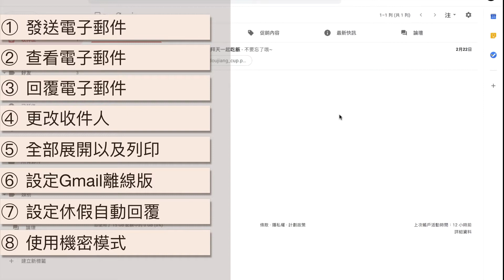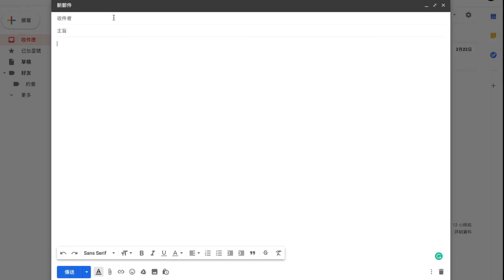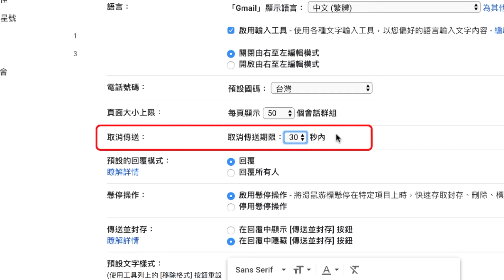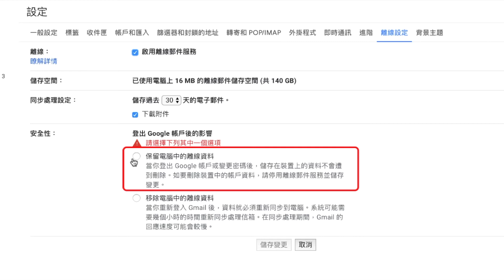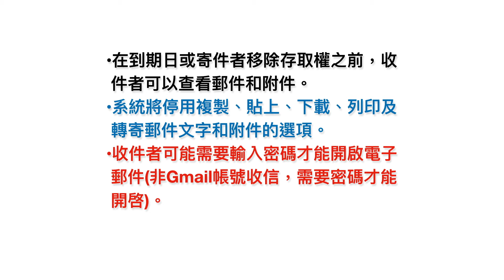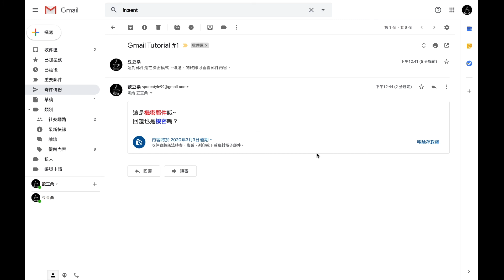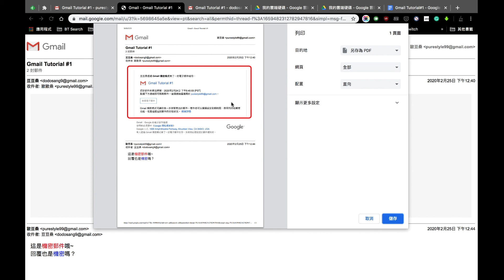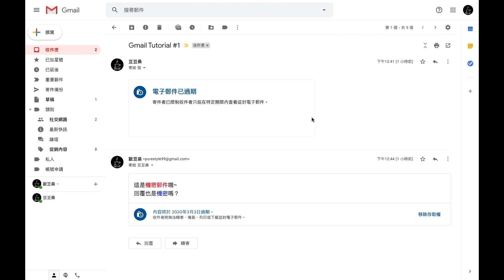[2020年 Gmail從新手到大師 #1] 如何發送郵件與回覆，「機密模式」畫面演示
[郵件發送與回覆]
1 發送電子郵件
打開Gmail。
點擊左上方的撰寫
要調整視窗大小，點擊右上角最大化，或是恢復預設大小
添加收件人和主題。撰寫內容。
下方可以調整內文的字型，大小，排版，以及加上刪除線.
信件內容寫到一半，還沒有發送的Email，會自動保存在左側的草稿中。
將Email設定爲機密模式。簡單來說，誰發出去的信，誰就有控制權，
點擊發送，左下角可以取消傳送，時間可以在一般設定中調整取消傳送期限，最多可以設定爲30秒。

2 查看新電子郵
這一個功能，大家應該經常使用。
左上角查看詳細資訊。
右上角是回覆，轉寄，還有一般操作。從名稱就可以看出作用，這裏就不再贅述。
左下角就是回覆跟轉寄。
Q：如果不小心將Email封存，怎麼知道在哪裏？
A：兩個方法，1. 到管理標籤的地方，顯示所有郵件，到所有郵件裏面找。2. 直接在上方的搜尋郵件中，輸入關鍵字尋找。

3 回覆電子郵件
基本上跟撰寫新郵件一致，智慧撰寫目前還不夠聰明！

4 更改收件人
添加和刪除收件人：
從打開的電子郵件中，點擊擊收件人的地址。
可以輸入新收件人的電子郵件地址。或是從聯絡人清單中選擇。
也可以刪除收件人。
上方這邊可以重新編輯電子郵件主題。

5 全部展開以及列印
可以一次展開相關的郵件，全部列印。也可以單一封郵件列印。

6 使用Gmail離線版
啟用離線郵件服務：
進入設定，點選離線設定，勾選離線郵件服務。
在同步處理設定旁邊，選擇要離線儲存的天數。
在安全性旁邊，一般來說，會想要使用離線功能的，都會選擇保留離線資料。

7 休假回覆
在Gmail右上角，點擊設定。
在一般設定的最下方，有休假回覆的設定。
在設定的期間內，系統會自動回覆您填寫的內容。設定好了之後，按下儲存變更。